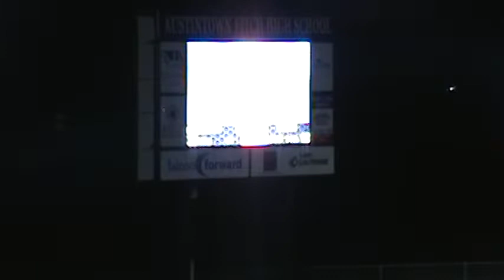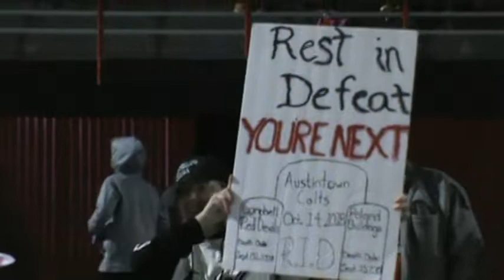Hardhats Champs 5